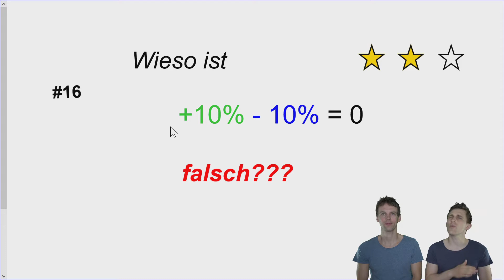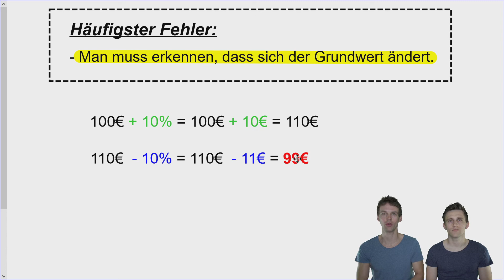Sehr häufiger Fehler der Prozentrechnung! Fällst du darauf rein? Mache diesen Fehler nicht!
Wenn wir einen Preis um 10% erhöhen und anschließend wieder 10% abziehe, dann haben wir nicht mehr den gleichen Wert. Dies liegt an der Änderung des Grundwertes. Wir erklären es dir kurz, aber sehr gut.